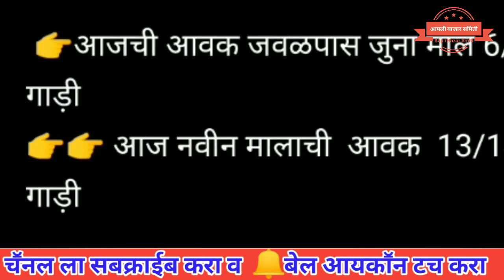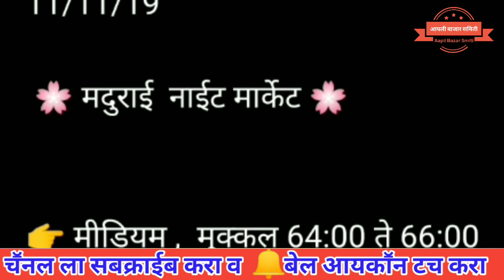कोईमतुर व मदुराई येथील कांदा बाजार भाव दि.11/11/2019 # today onion price